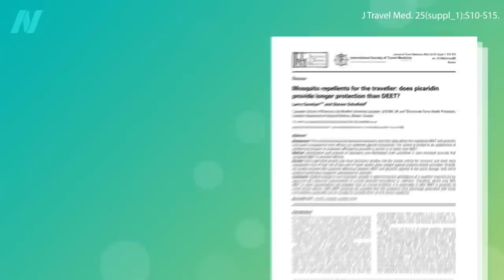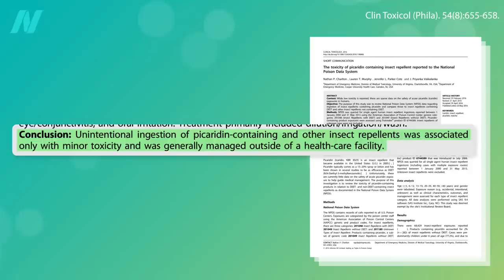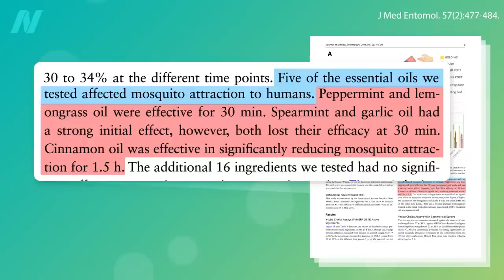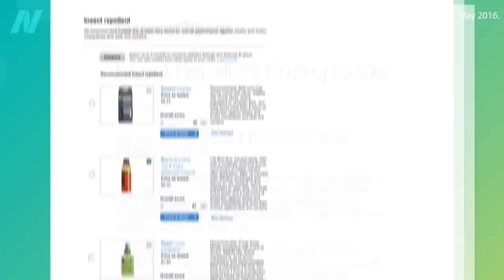Natural Alternatives to DEET Mosquito Repellent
Natural mosquito repellents picaridin, citronella, and lemon eucalyptus are put to the test.

If you missed the first video on this topic, see Is DEET the Best Mosquito Repellent?

Have a question about this video? and someone on the NutritionFacts.org team will try to answer it.

Want to get a list of links to all the scientific sources used in this video? You’ll also find a transcript and acknowledgements for the video, my blog and speaking tour schedule, and an easy way to search (by translated language even) through our videos spanning more than 2,000 health topics.